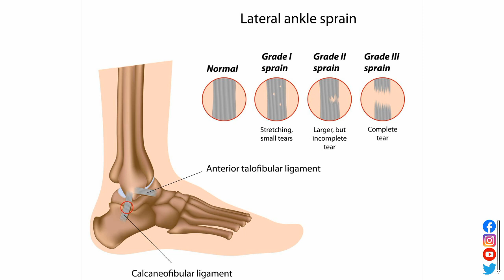पैर में मोच आने पर क्या करे, पैर की मोच का घरेलू इलाज, ankle treatments, pair ki moch ka ilaj, ilaaj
पैर में मोच आने पर क्या करे, पैर की मोच का घरेलू इलाज, moch ka gharelu ilaaj, moch ka ilaj, in hindi

हाथ की मोच का उपचार
घुटने में मोच के उपचार
टखने में मोच का इलाज
मोच की दवा
अंगूठे में मोच के उपचार
चोट मोच का आयुर्वेदिक उपचार
कलाई में मोच के लक्षण
मोच और तनाव क्या है
टखने में दर्द और सूजन के लिए घर उपचार

pair me moch aa jaye to kya karna chahiye
pair me moch aane par kya karen

moch to maya full movie
moch thik karne ke upay
moch treatment in hindi
moch thik karne ka tarika moch tiktok
moch thik karne ke gharelu upay
moch todne ka tarika
moch tik tok video
moch treatment
moch thik karna

moch na pad jaaye
moch ki sujan ka ilaj
moch ka ilaj
moch aane par kya kare
moch kaise thik kare
moch ka gharelu ilaj
moch ko kaise thik kare
moch aane par kya karen